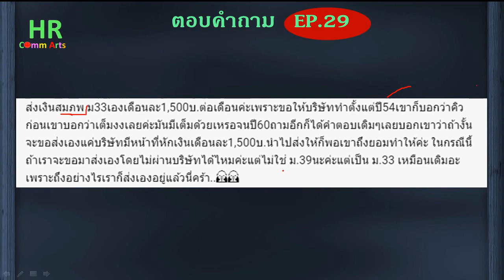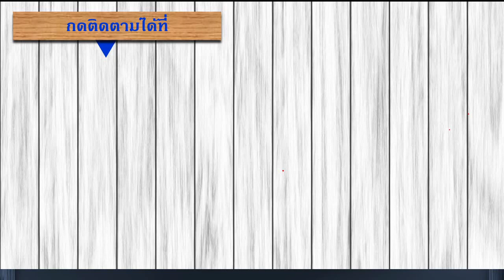ม. 33 ขอส่งเงินสมทบเองโดยไม่ผ่านนายจ้างได้ไหม【ตอบคำถามกฎหมายแรงงานและประกันสังคม EP.29】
ส่งเงินสมภพ ม33เองเดือนละ1,500บ.ต่อเดือนค่ะเพราะขอให้บริษัททำตั้งแต่ปี54เขาก็บอกว่าคิวก่อนเขาบอกว่าเต็มงงเลยค่ะมันมีเต็มด้วยเหรอจนปี60ถามอีกก็ได้คำตอบเดิมๆเลยบอกเขาว่าถ้างั้นจะขอส่งเองแค่บริษัทมีหน้าที่หักเงินเดือนละ1,500บ.นำไปส่งให้ก็พอเขาถึงยอมทำให้ค่ะ ในกรณีนี้ถ้าเราจะขอมาส่งเองโดยไม่ผ่านบริษัทได้ไหมค่ะแต่ไม่ใช่ ม.39นะค่ะแต่เป็น ม.33 เหมือนเดิมอะเพราะถึงอย่างไรเราก็ส่งเองอยู่แล้วนี่คร้า..🙏🙏